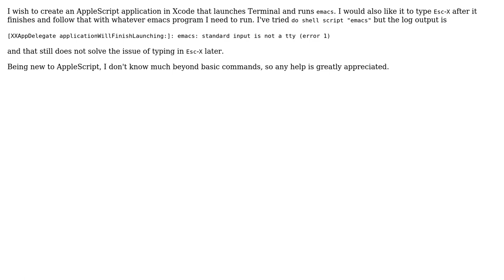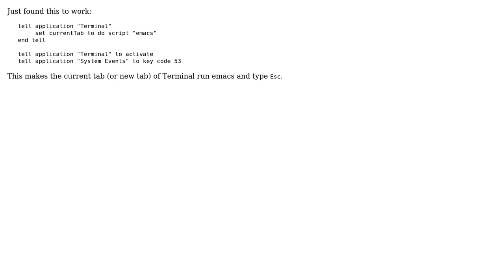Run emacs in Terminal using AppleScript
With thanks & praise to God, and with thanks to the many people who have made this project possible! You are responsible for your own actions.